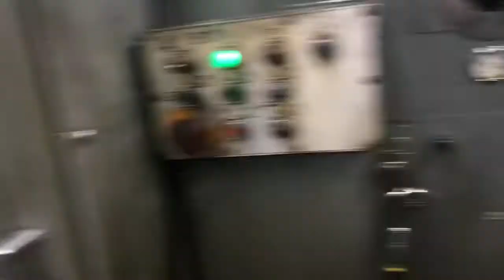Wickman 1" 8-Spindle Screw Machine